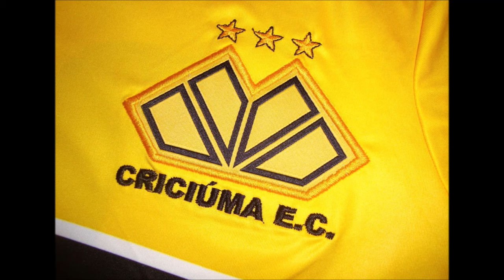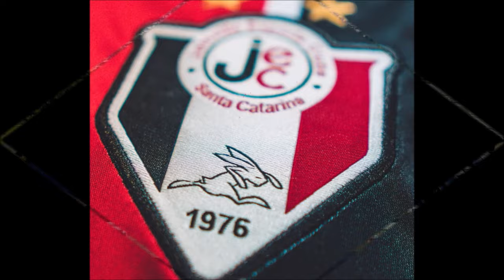CATARINENSE 2024: Times, regulamento, estadios, transmissão e muito mais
Veja todas as histórias dos principais times do Brasil no nosso outro canal @canalclubesehistorias   se inscreve la, vai.